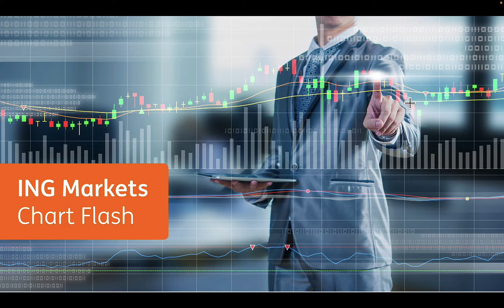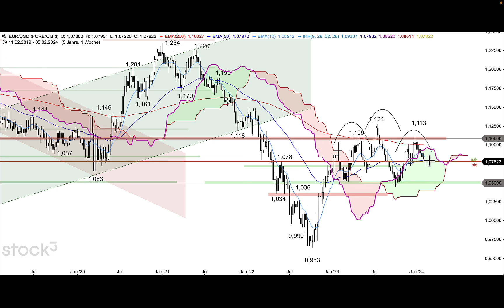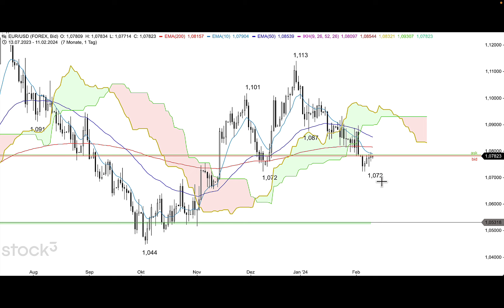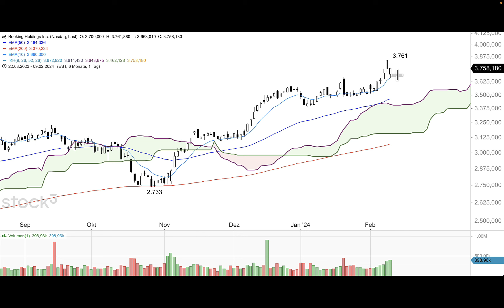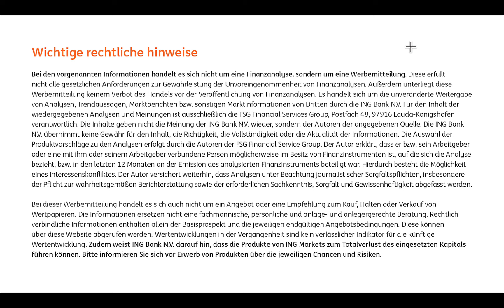S&P 500 durchbricht Marke von 5.000 Punkten - ING MARKETS Chart Flash 12.02.2024